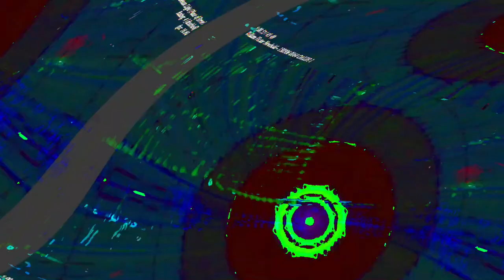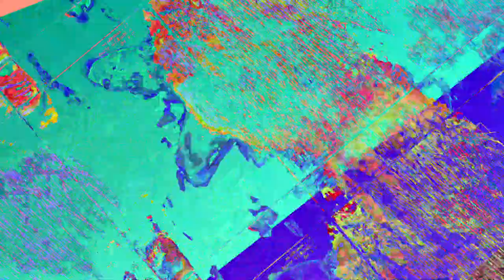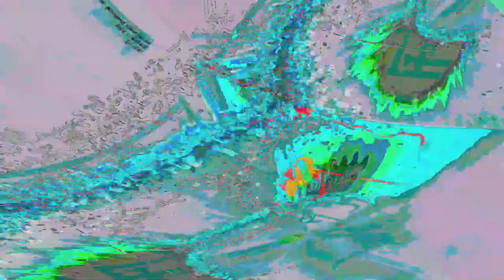[EPILEPSY WARNING] Movie 23 06 10 16h10m58s